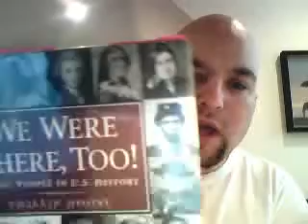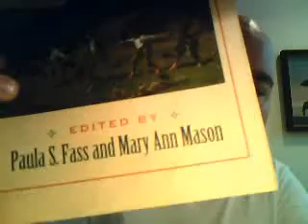Adam Fletcher: History of Youth Voice in the U.S. Part I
Adam Fletcher explores the history of Youth Voice in the United States in the first of three videos. The time period of 1665 to 1865 is examined, illustrating the roots of youth oppression in the U.S. and the roots of youth optimism as well.